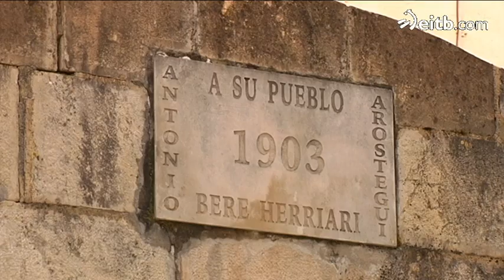El aézkera, un dialecto en riesgo de desaparecer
Recuperar el aézkera, el dialecto del valle de Aezkoa, es el objetivo que se ha marcado un grupo de jóvenes de ese lugar; se reúnen una vez al mes con personas mayores que hablan este dialecto.